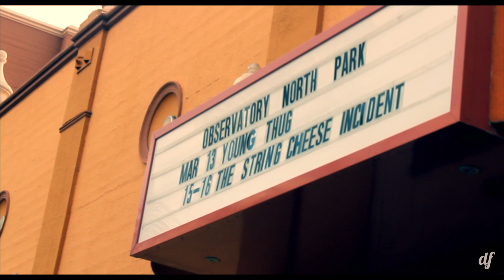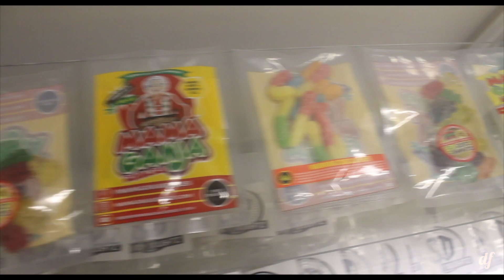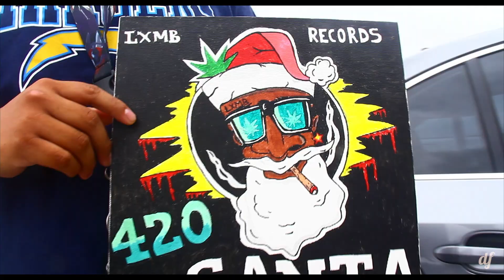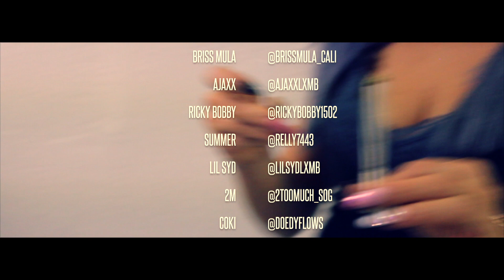LXMB TV Season 3 - Episode 2 (shot by @doedyflows) Chief Keef Show, Asia's B-Day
CEO OF LXMB RECORDS: Tay Diddy

MEDIA : Coki Munoz
twitter & insta: @doedyflows

Get your TrapSeason / Xan Diego / MoneyBoys clothing @ LXMBRECORDS.com

DoedyFlows Entertainment
LXMB Records LLC.